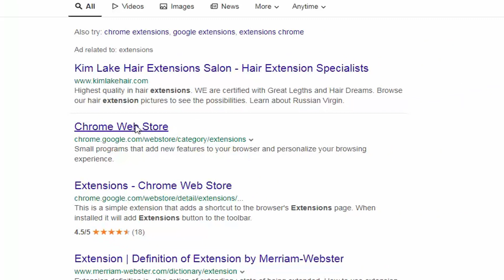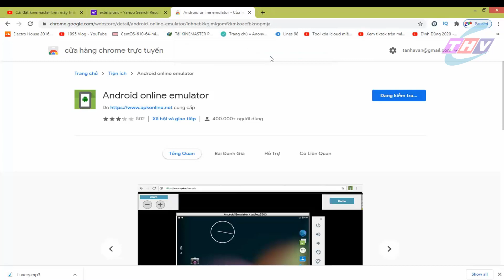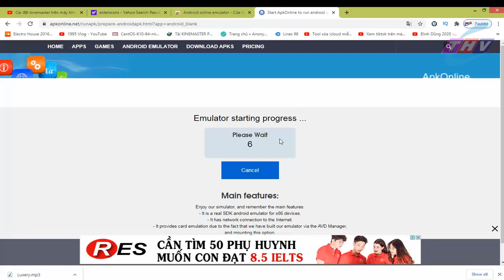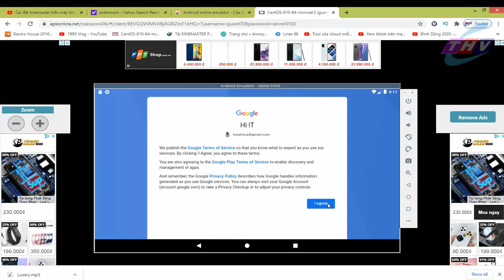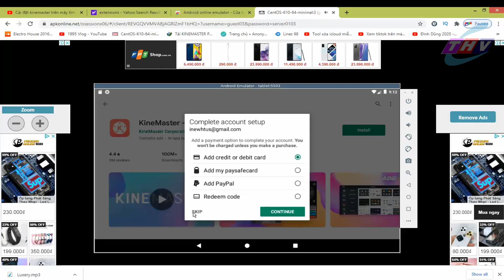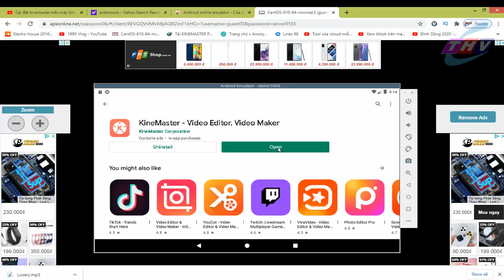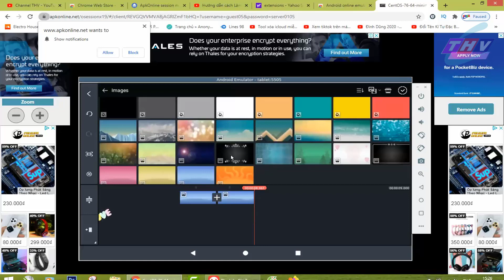Cách tải KineMaster Pro trên máy tính không cần giả lập thành công 100%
Cài Kinemaster trên máy tính mà không cần cài bất kỳ trình giả lập nào để chạy các ứng dụng android trên máy tính
☑️ Cách tải Tik tok trên PC thành công 100%
☑️Mẹo lấy lại giao diện Facebook cũ nhanh nhất | Facebook Classic
☑️Cách chuyển Facebook sang giao diện mới trên máy tính và ngược lại
☑️Chuyển đổi ảnh thành ảnh phim hoạt hình Anime cực đơn giản
☑️Hướng dẫn tải app Edit video TREND KHIÊNG BẢNG TÊN TRÊN ANDROID
cài kinemaster trên máy tính
cài kinemaster
Kinemaster Tutorial on PC
cài kine maser trên máy tính
kinemaster pro
kinemaster pro trên máy tính
cài kinemaster pro
tải kinemaster pro
Copyright @ Channel THV
🔰Có thắc mắc gì thì cứ comment ở dưới video nhé
 Và nếu hữu ích hãy cho mình một Like và một Sub nhé các bạn thanks.